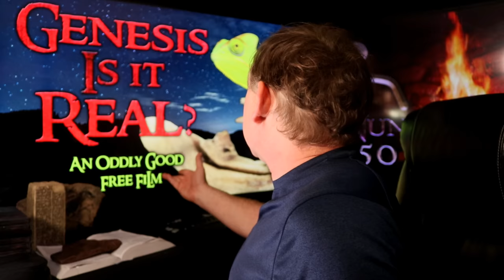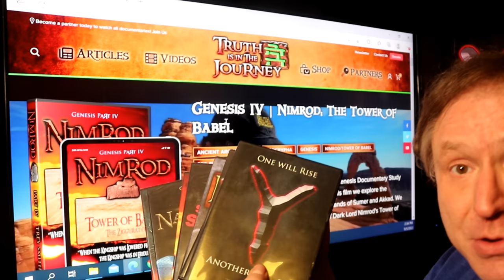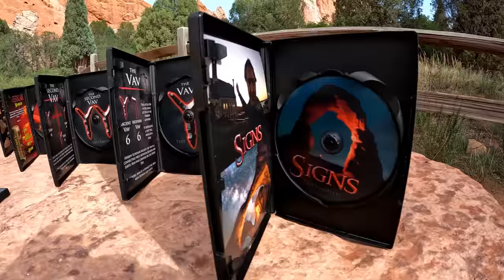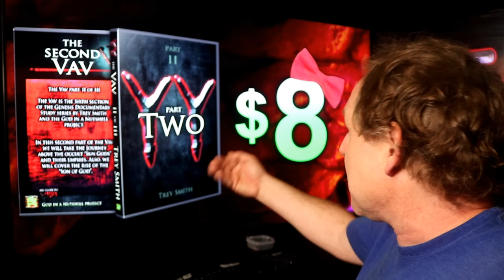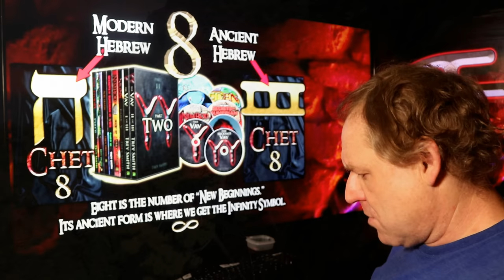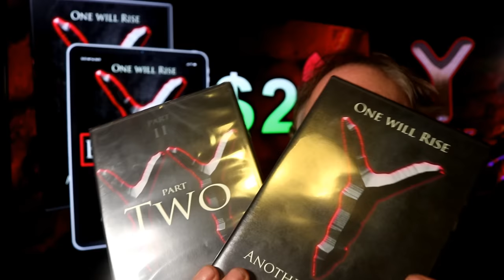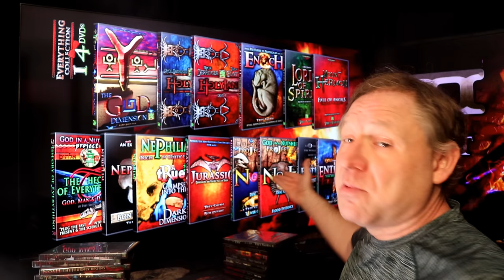Trey Smith: An update on 2022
For the last period of time we worked heavily on getting up a set of materials and films that I felt were strong for the time-period we are in. I thank you for your patience with us on that. ~trey

God bless all of you. Please join us in praying for America!
~trey